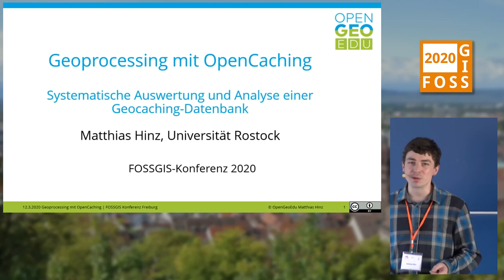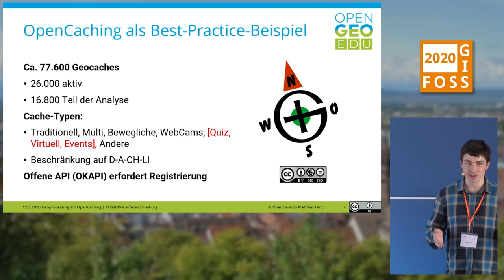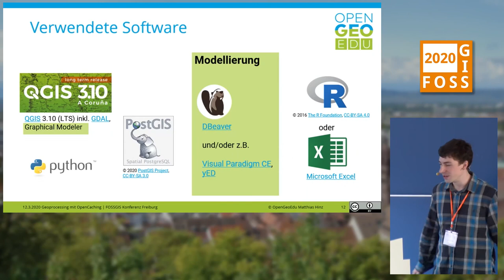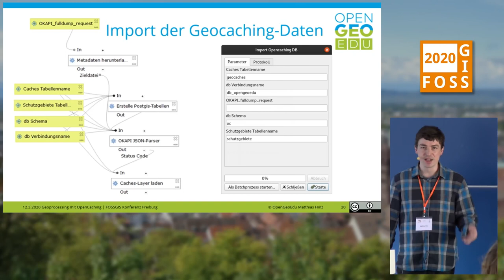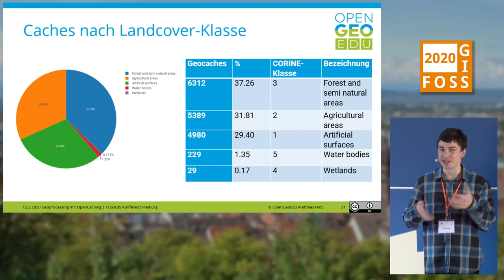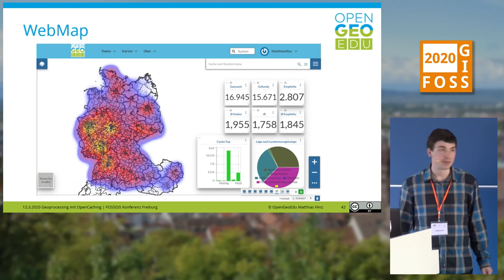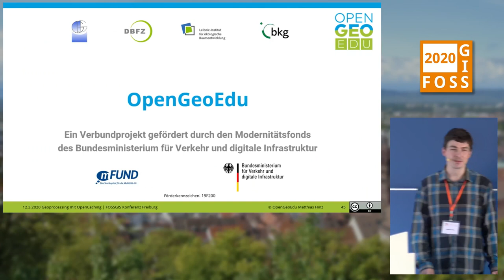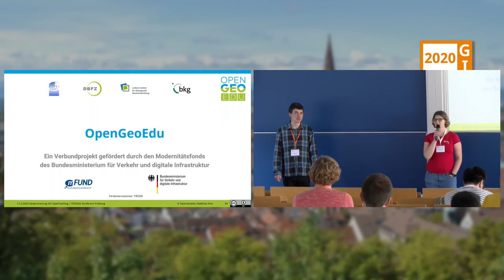2020 - Geoprocessing mit OpenCaching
In diesem Vortrag wird gezeigt, wie die Datenbank der Geocaching-Plattform OpenCaching.de mit QGIS und PostGIS wissenschaftlich ausgewertet werden kann. Mithilfe des Graphical Modeler von QGIS, SQL und Python können die meisten Arbeitsschritte automatisiert werden. Die Analyse ist ein Best-Practice-Beispiel zum Umgang mit offenen Geodaten im Rahmen des BMVI-geförderten Projektes OpenGeoEdu. Sie kann auf der offenen Lernplattform des Projektes ausführlich nachvollzogen werden.

OpenCaching.de ist die zweitgrößte Geocaching-Plattform in Mitteleuropa. Mit über 26.000 Geocaches, deren Metadaten über eine offene Web-API ausgelesen werden kann, eignet sie sich auch hervorragend als Lehrbeispiel für den Umgang mit Geodaten. Der Vortrag gibt einen kurzen Überblick über das Fallbeispiel im Onlinekurs, sowie über das Vorgehen und Ergebnisse der Analyse.

Inhalte der Geocaching-Datenbank sollen mit Landnutzungsdaten (CORINE Landcover) und Auszügen der Europäischen Statistik (EUROSTAT) verknüpft werden. Durch intelligentes Aufbereiten und Kontextualisierung der Daten werden Erkenntnisse über die Verteilung von Geocaches in Mitteleuropa gewonnen. Dabei werden fortgeschrittene Werkzeuge aus dem GeoIT-Bereich genutzt, darunter eine PostGIS-Datenbank, der QGIS Graphical Modeler, SQL-Queries und Python-Scripting.

Auf der offenen Lernplattform von OpenGeoEdu ist die Analyse ausführlich beschrieben und kann von Interessierten selbst online durchgearbeitet werden. Im Rahmen des offenen Onlinekurses OpenGeoEdu kann dazu ein wissenschaftlicher Beleg eingereicht und mit Credit Points zertifiziert werden. Als offenes Lehrmaterial kann das Fallbeispiel auch durch Lehrende in GIS-Kursen oder Weiterbildungen eingebunden werden.

Matthias Hinz